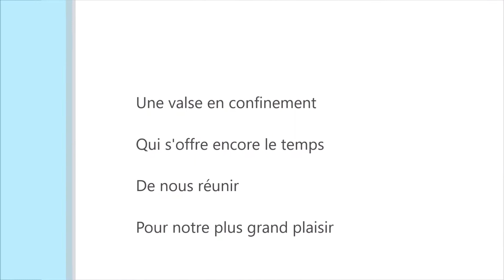Noël 2020 épisode 4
CRC de SEYSSINET-PARISET
Vidéo réalisée par les élèves
pendant le Confinement Noël 2020